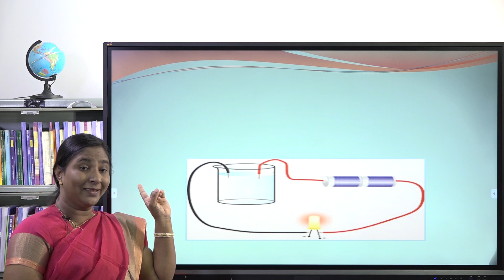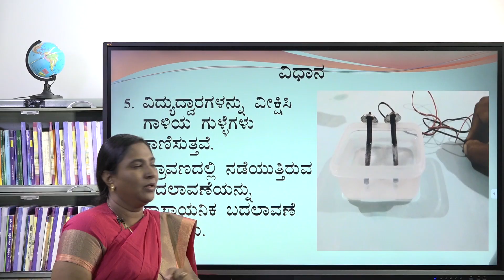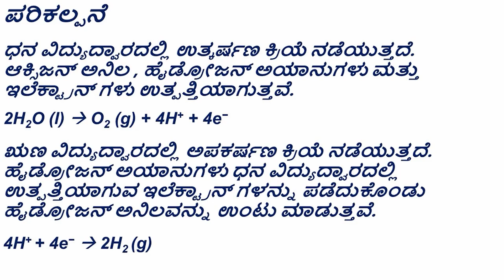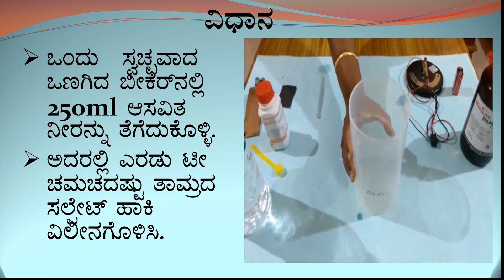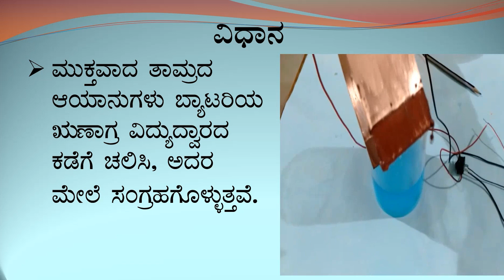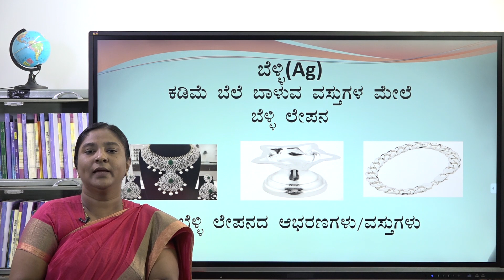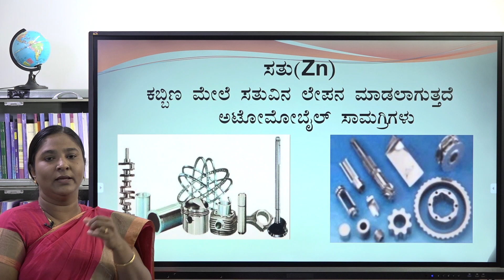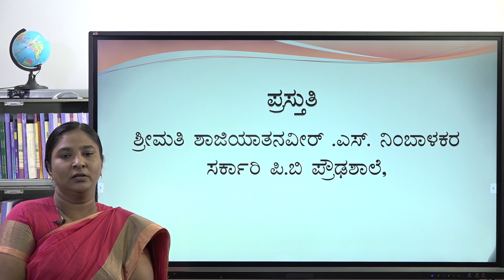Science Shaziya Nimbalkar Chemical Effect & electric Current part 2 of 2 8th